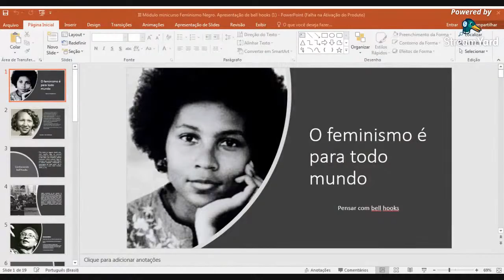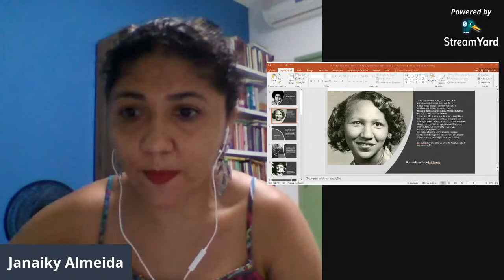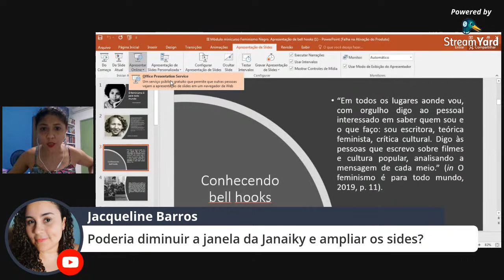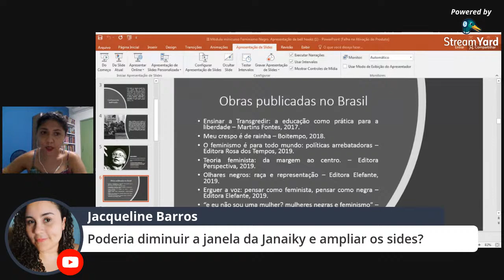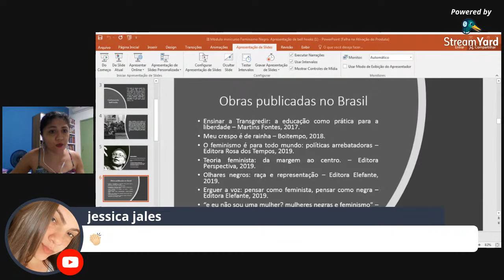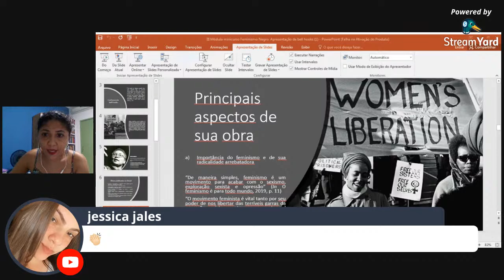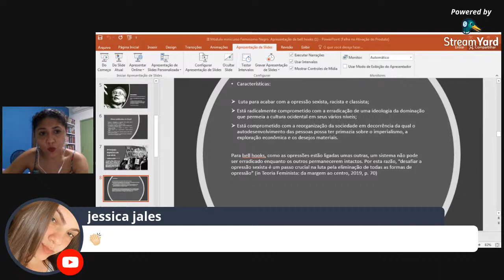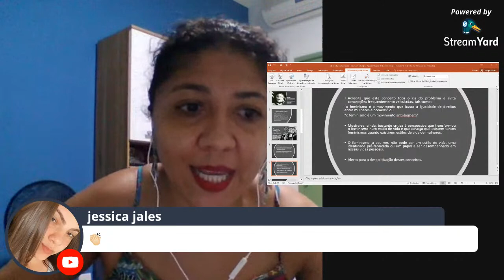Escola de Formação Feminista - Módulo I "O pensamento de bell hooks"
Escola de Formação Feminista é uma iniciativa do Núcleo de Estudos sobre a Mulher - Simone de Beauvoir da Universidade do Estado do Rio Grande do Norte com objetivo de socializar conhecimentos produzidos pelas pensadoras feministas.